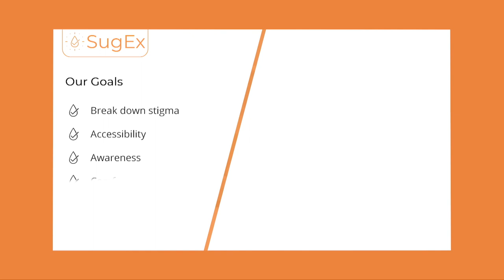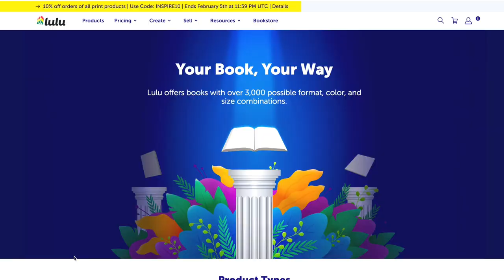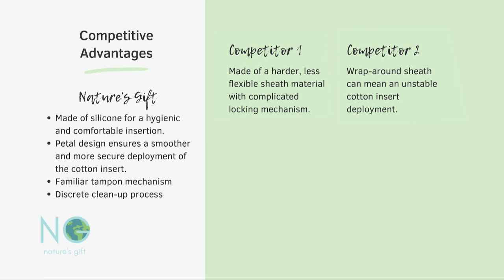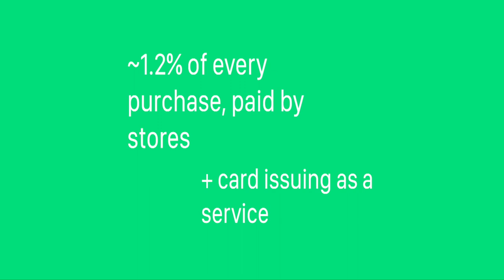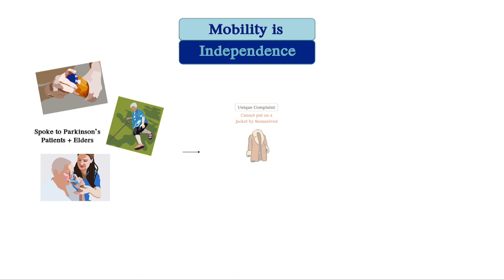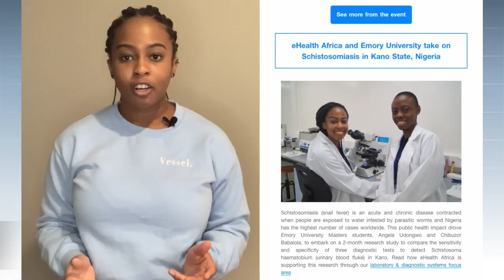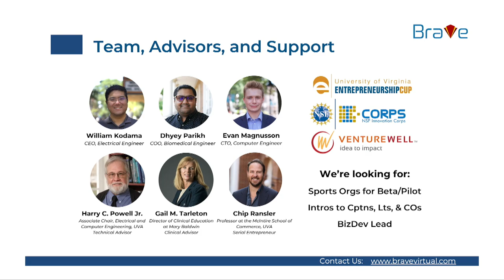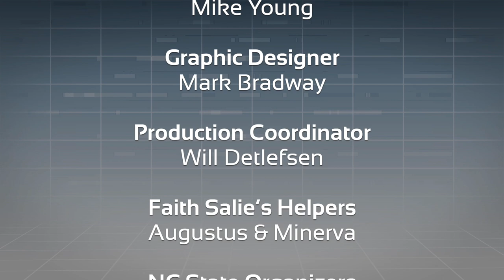2021 ACC InVenture Prize Competition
Thanks for joining us for the 2021 ACC InVenture Prize Competition!
This year, thirteen of the ACC universities selected their very best undergraduate student entrepreneurs to compete against other ACC schools in this Shark Tank-style entrepreneurship competition. This year NC State University hosted the competition and selected three stellar judges: Ravila Gupta, CEO of Bagchi Group; Bob Young, serial entrepreneur and CEO of Lulu.com; and Former New Orleans Saints star receiver, Marques Colston, CEO of Marques Colston Enterprises (MCE).

Watch this 1-hour competition to learn who's taking home the following prizes:
1st place | $15,000
2nd place | $10,000
People’s Choice award | $5,000

Learn more about the competition here: accinventureprize.com